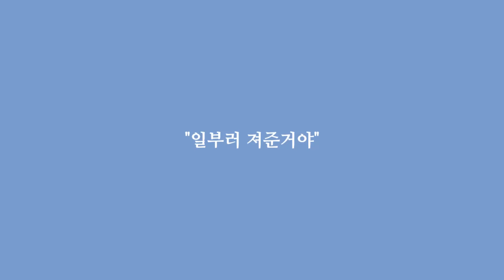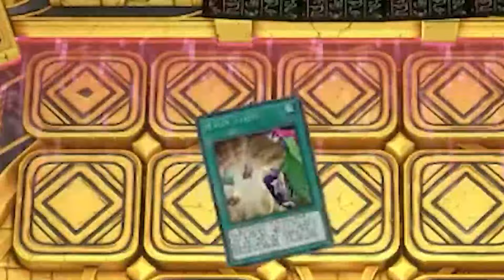[마스터 듀얼] "여긴 금태양 사무소 마음껏 뺏어드리겠습니다 손님!" -feat.두뭉님-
[마스터 듀얼] "여긴 금태양 사무소 마음껏 뺏어드리겠습니다 손님!" -feat.두뭉님- NTR덱이라 생각하겠지만, 정당한(?) 트레이드 입니다.
[YU'family]

1. 룰 보다 영상 미를 우선 순위 하기 때문에, 룰 미스가 있을 수 있습니다.
2. 재미를 우선순위 합니다.
3. 정상적인 덱은 보기 힘듭니다.
4. 다양한 카드를 보여주는 것이 목표 입니다.
5. 그냥 하하 웃으면 됩니다.